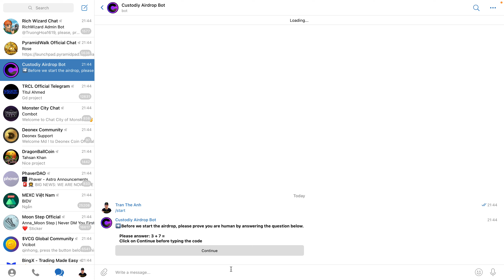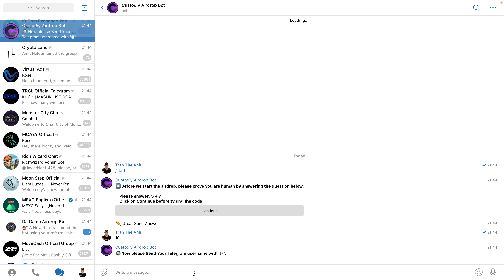Hướng dẫn nhận 5$ token CTY mạng BSC | The Anh LDA